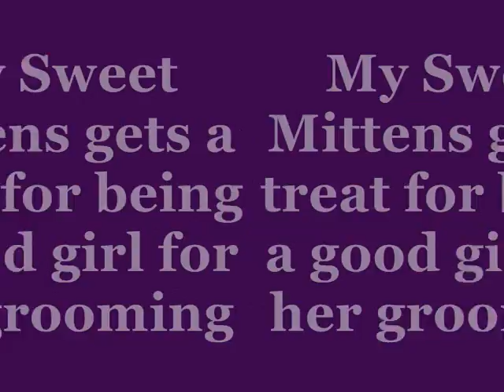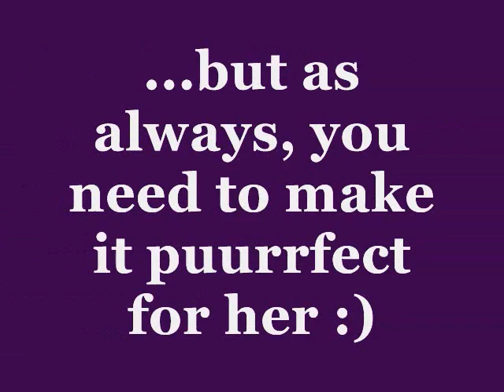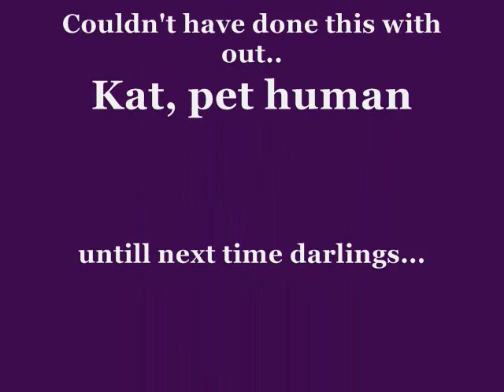tuna movie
My cat hates wet food, maybe because she knows it's garbage. So when it's time for treats (or I need to groom her) She gets Tuna :D
Mittens, Diva, Hater of cheap 'food', lover of tuna :)